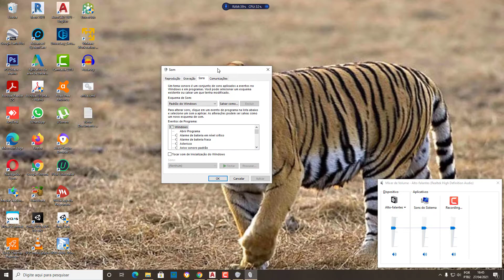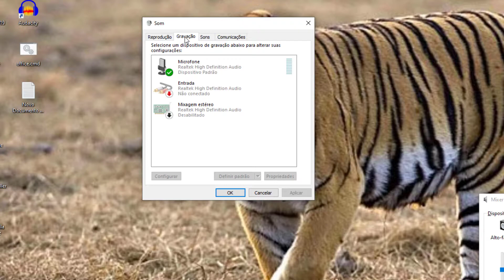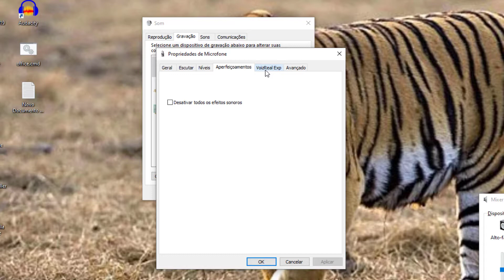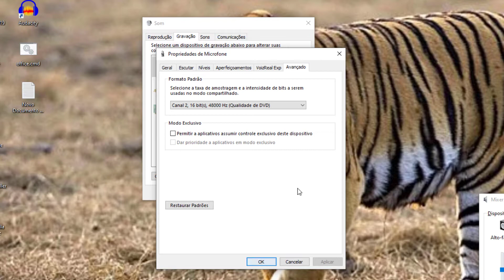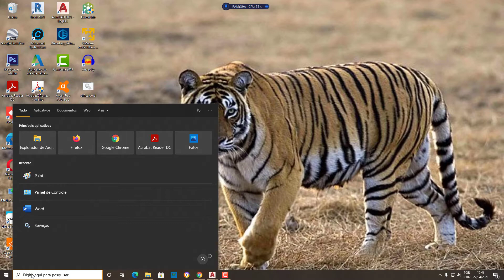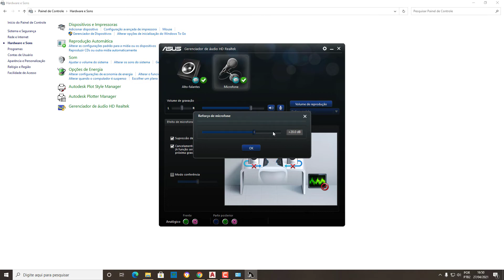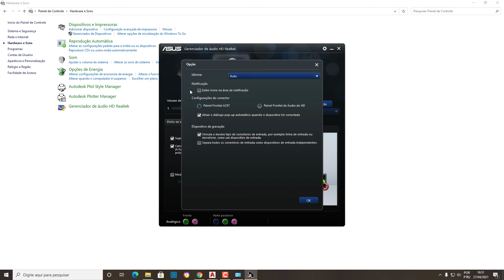Melhorar qualidade do microfone - Windows 10 - 2021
🔴 Vídeo sobre a falta de áudio no painel frontal, onde explico como instalar o Gerenciador da Realtek passo a passo

E se vc quer um curso de edição de vídeos, tem um super curso logo abaixo, confira:

✅ Curso de Camtásia para vc editar seus vídeos com muito mais facilidade. Um curso todo em video aulas passo a passo para você se tornar um expert em vídeos com o camtasia.Crie, Edite e faça animações avançadas no Camtasia Studio 9.Saiba mais no link a seguir

Neste vídeo explico como melhorar a qualidade do microfone no windows 10, quando o microfone está com muito chiado ou quando o microfone está com muitos ruídos.
Assim, você irá aprender como diminuir o ruído no microfone aqui no Windows 10.